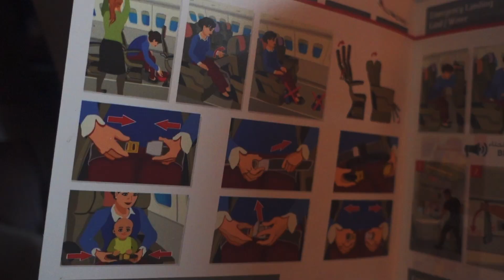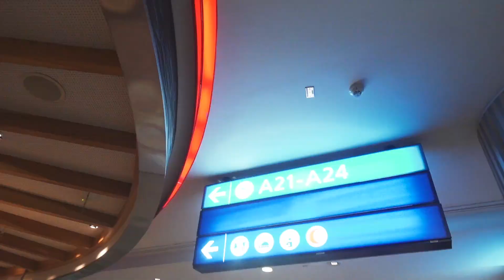Travel to Dubai with emirates airlines in less than 2 mins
travel clip episode one , from algeria (algiers) to Dubai ( emirates united state ) with boing 770  and show you internatonal airport and night view of dubai from the plan PAGE FACEBOOK
1 main camera
2 second camera
MOST SHOOT WITH THIS LENS
my best lens for photography
4 : best wide cheap lens
5 BEST zoom cheap lens
EDTING WITH FINAL CUT 10.4